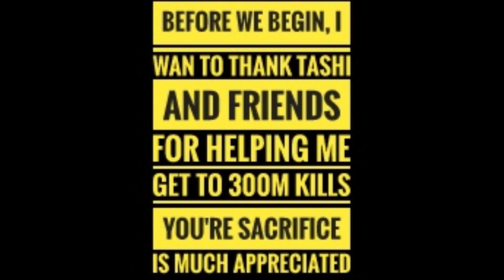BrandoF2P Vs. Average Titans Ft. sneakytashi and [SSq] Family - Lords Mobile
Welcome to my latest video on Lords Mobile, where I'll be showcasing my impressive 8x winning rallies as a F2P player. This is a big achievement and I'm excited to share my strategies and tips with you.

Before we begin, I want to take a moment to express my gratitude to my friends and allies, specifically Sneakytashi and friends (SSq, N0C, )$( ) for their help and support in achieving my personal goal of 300 million kills. Their sacrifice and dedication is greatly appreciated and will never be forgotten by anyone.

In this video, I'll be sharing the tactics and techniques I've used to successfully win 8 rallies in a row. I'll also be going over some of the challenges and obstacles that come with trying to win rallies as a F2P player, and discussing my plan for rebuilding my army for future battles.

This video is a must-watch for any player looking to improve their rally skills and climb the ranks as a F2P player.

00:00 Thank you SneakyTashi and SSq Family
00:25 [SSq] supertashi Fails
01:04 [SSq] Brbmarian Fails
01:36 [N0C] Cute xo  Fails
02:00 [SSq] TomyBombadil Fails
02:17 [SSq] MR PA1N Fails
02:51 [N0C] DntFkWfSanta Fails
03:22 [SSq] f2ptashi Fails
03:50 [}${] xMCLOVINx Fails
04:48 Brando F2P Intro - "hey, whats going on everybody. Brando F2P back on my Free to play account"
05:23 Brando F2P showing F2P war gear
06:20 "tashi tried. "
06:52 F2P troop comp after eating 8 rallies
08:16 F2P rebuilding mode explained
08:33 [SSq] supertashi battle report
10:38 [SSq] Brbmarian battle report
12:33 [N0C] Cute xo battle report
14:41 [SSq] TomyBombadil battle report
16:20 [SSq] MR PA1N battle report
17:56 [N0C] DntFkWfSanta battle report
20:02 [SSq] f2ptashi battle report
21:29 [}${] xMCLOVINx battle report
22:58 Thank you again SneakyTashi and SSq Family